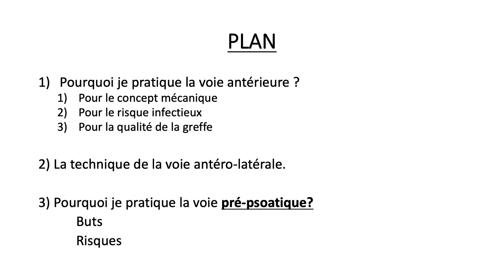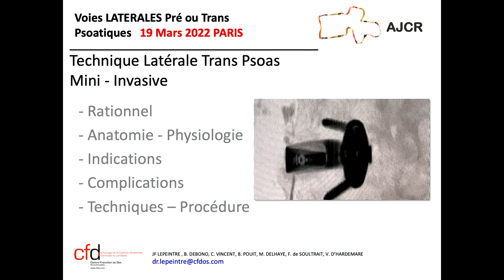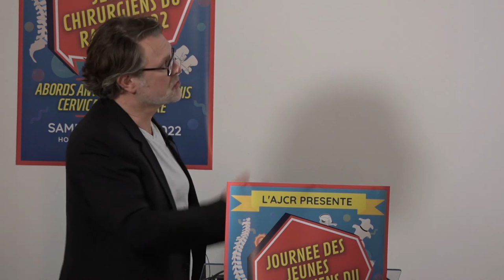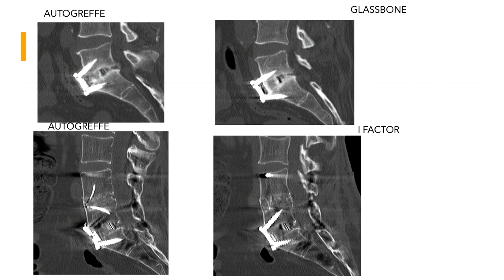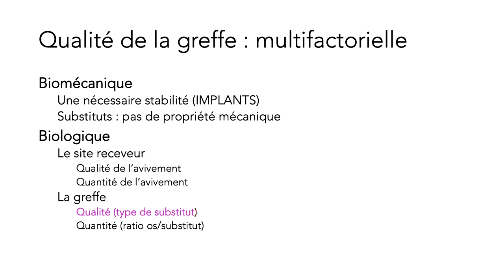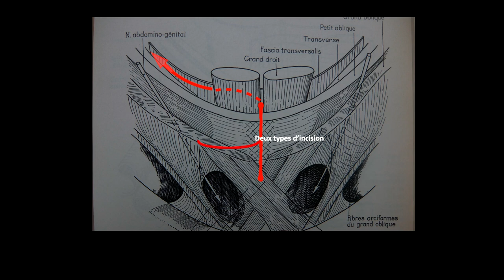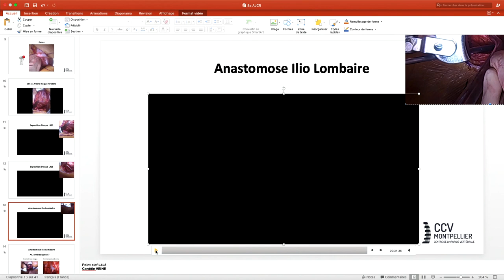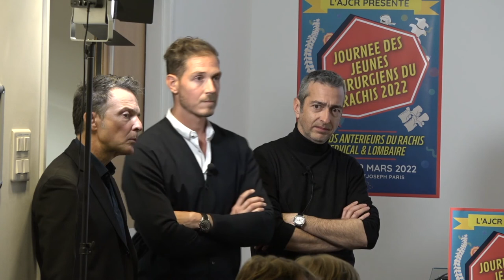JJCR 19 mars 2022 3 Abords et techniques du rachis lombaire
Journée des Jeunes Chirurgiens du Rachis
19 mars 2022, Hôpital Paris Saint-Joseph